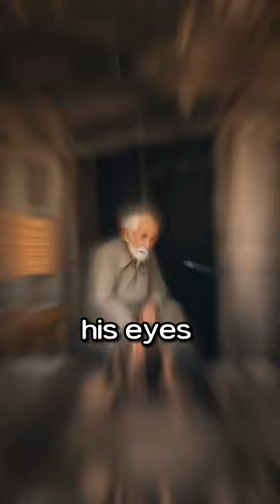wise man & his hourglass ⌛